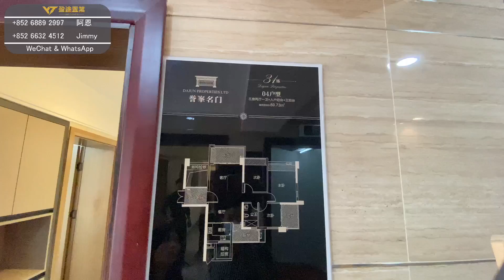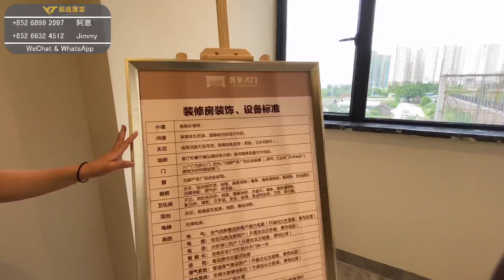重製版 中山坦洲譽峰名門 與珠海一路之隔真正珠海後花園 價錢卻相差一半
香港盈途置業門店：荃灣南豐中心7樓732室
1.咨詢大灣區樓盤
2.銀行按揭服務
3.免費專車接送
4.專人帶領辦手續至出房產證
5.免費驗樓服務
6.實惠裝修服務
7.咨詢：居住證、港澳駕照換內地駕照、小孩入學、購買社保
8.出租管家貼身服務：協助業主管理租務日常遇到的困難、也可以委托出租。
9.終身售後服